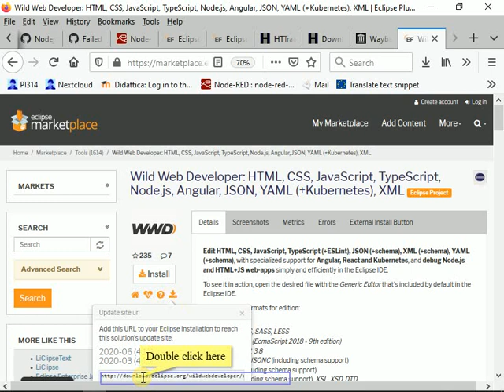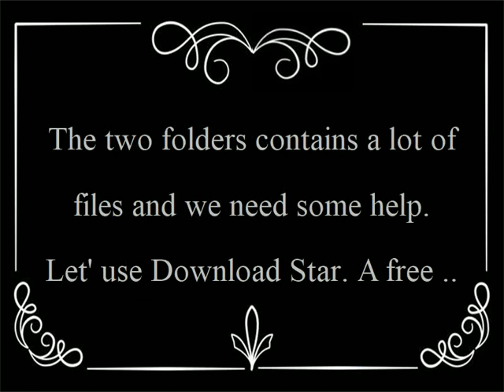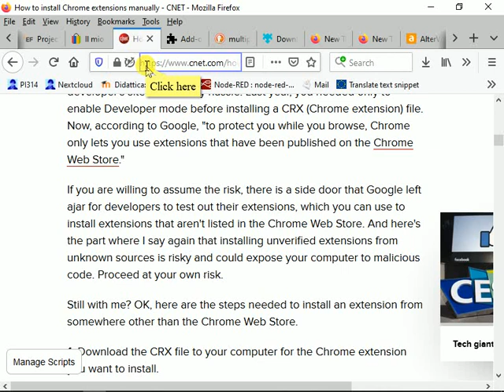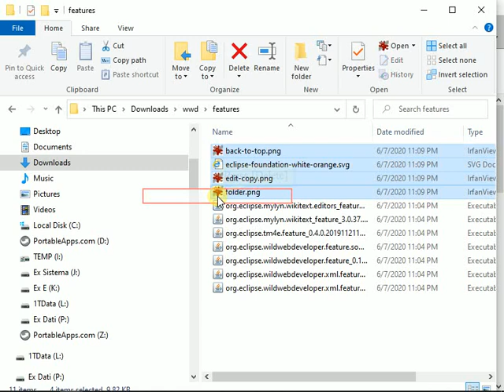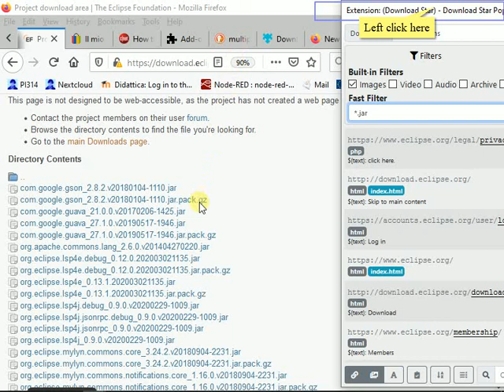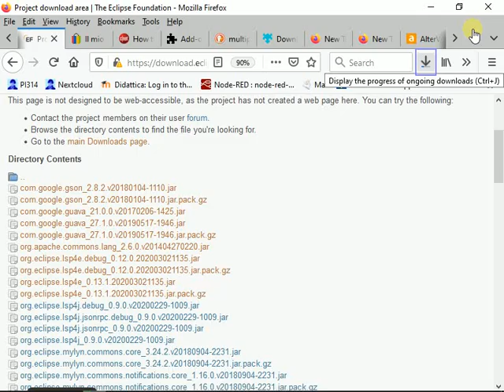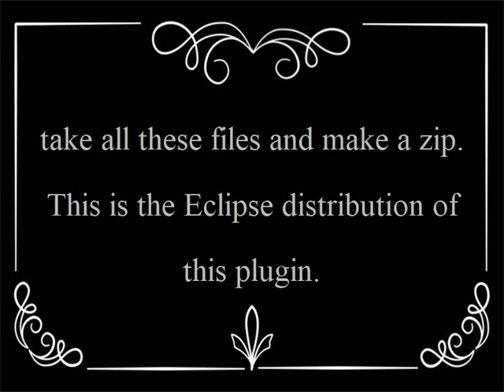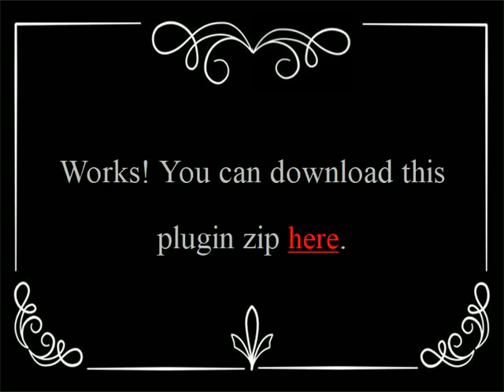Download and archive as a zip an Eclipse plugin